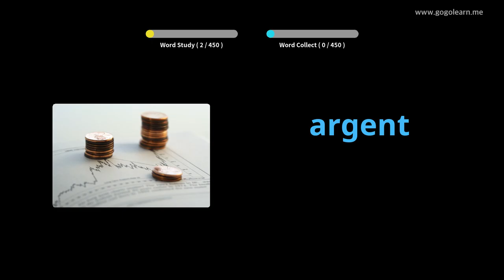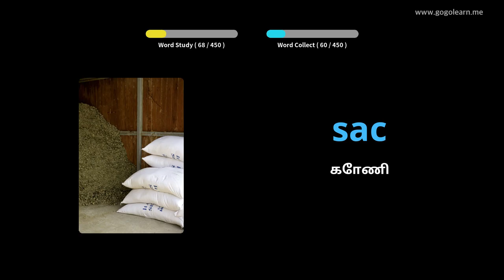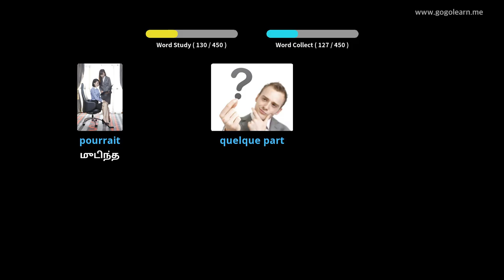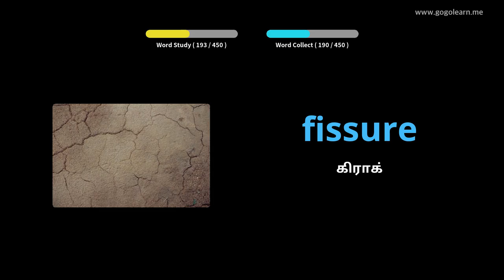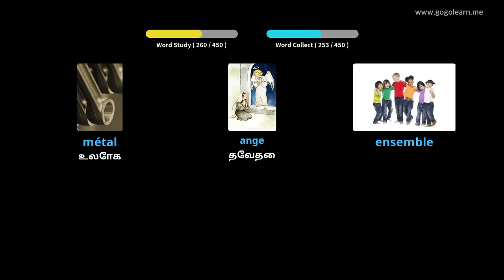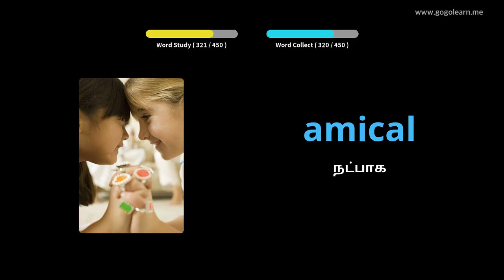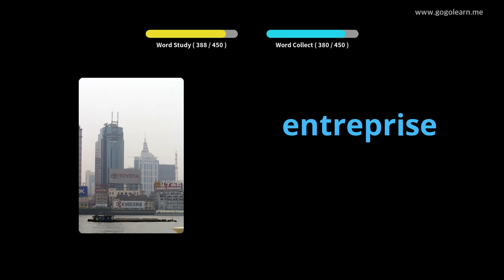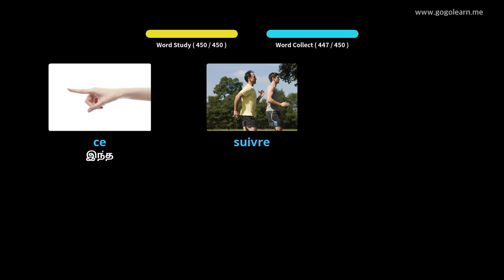பிரஞ்சு சொற்களஞ்சியம் தொடக்கப்பள்ளி |Golearn